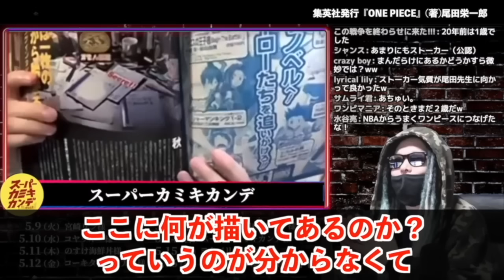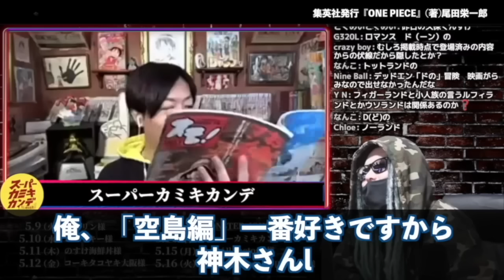公式があえてSECRETにした“尾田先生の設定ノート”「●●ドの●●」とは一体なにか・・・【ワンピース ネタバレ】【ワンピース 考察】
20年前の雑誌で公開された尾田先生の設定ノート、公式が“SECRET”で秘し隠した情報とは…？！革命軍にスパイ⁉︎巨人族が関わる100年前の事件とは・・・【ワンピース ネタバレ】【ワンピース 考察】

【 ワンピース 1106話 】エルバフから巨兵海賊団が参戦！ニカが呼び寄せたドリー&ブロギーの救援とボニーの指令で寝返ったパシフィスタで形勢逆転へ！サターンの凶刃がベガパンクを襲
「巨人族なぜ来た？」裏で動く奴と考え得る悲惨な結末と意外な展開と色々【ワンピース　ネタバレ】
【ワンピース最新話】ベガパンク死亡はあり得ない？サテライト達がもたらす最悪の展開とは【1106話】
最新話でニカの隠された能力が描かれていた!?巨人族が“迎え”に来た本当の意味とは…23年越しの伏線回収がヤバすぎる。【 ワンピース 考察 最新 1106話 】※ジャンプ ネタバレ 注意
ニカはエルバフ最強の神だった！全戦士が忠誠を誓う絶大なる太陽の力の正体！
【ONE PIECE 1106話】次はエルバフ確定...ドリー&ブロギー登場！！"ニカ"ルフィ復活...ルフィ&ボニーvs黄猿＆サターン聖...※考察&ネタバレ注意【やまちゃん。】
シャンクスの目的はニカの完全復活。ドリーとブロギーがエルバフから迎えに来た理由がわかりました。【 ワンピース 考察 最新 1106話 】※ジャンプ ネタバレ 注意
【意味がわかると怖い】最新1106話の扉絵にクロコダイルが描かれたということは…!!?緻密に組まれた数々の仕掛けと本当に驚く伏線【ワンピース　ネタバレ】
【ワンピース】何故エルバフにニカが必要？連れて帰ることでルフィに与えられる役割とは…
【神回】ワンピースの答えは“あの名前”に隠されている!?尾田先生が目指す世界の真実がヤバすぎる【 ONEPIECE 考察 最新 ホタ ワンピース研究所 】※ジャンプ ネタバレ 注意
ニカが発する「声」と「音楽」こそが究極のエネルギーになる！解放のドラムが万物に作用しあらゆるものの能力が進化！
【凄すぎ】リトルガーデンに潜んでいた伏線候補その全て…「笑・神・戦士」ってこれニカじゃん。。【ワンピース】
ボニー革命軍加入の大量の伏線…くまのパシフィスタを引き連れて世界政府と戦う展開がわかりました【 ワンピース 考察 最新 1106話 】※ジャンプ ネタバレ 注意
【まもなく登場】エルバフ王"ロキ"がボニーから太陽のネックレスを盗みます【ワンピース　ネタバレ】
あまりにも無能……五老星サターン聖の失敗エピソードがさすがにクズすぎるので問いただします【 ワンピース 考察 最新 まとめ 1106話 】※ジャンプ ネタバレ 注意
【ONE PIECE】四皇 最強｢赤髪海賊団｣！！最強10人の能力＆過去&秘話を徹底考察！！※考察&ネタバレ注意【やまちゃん。】
撃たれたシャカはもう蘇生できない！？黒ひげ海賊団の潜入目的と出現タイミングは...。エッグヘッドにおける未解決事項を解説！
【ワンピース最新話】「ロビンが寝ている理由」と「ゾロがいないワケ」とは…【サウロもエッグヘッドに？】
ニカ出現でいよいよシャンクスが行動開始！制御困難な戦争に向けてエルバフで準備と警告を行う！
シャンクスvs黒ひげの最期…尾田先生のネタバレ発言“意外な結果”とは⁉️ついに描かれる四皇同士の対決の勝者がヤバすぎる【 ワンピース 考察 最新 1106話 】※ジャンプ ネタバレ 注意

20年前の雑誌で公開された尾田先生の設定ノート、公式が“SECRET”で秘し隠した情報とは…？！革命軍にスパイ⁉︎巨人族が関わる100年前の事件とは・・・【ワンピース ネタバレ】【ワンピース 考察】